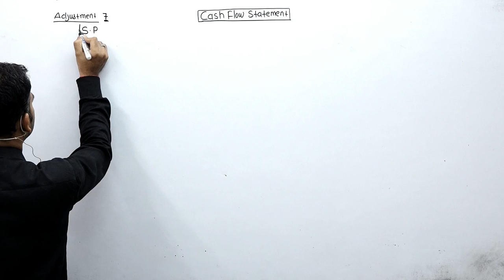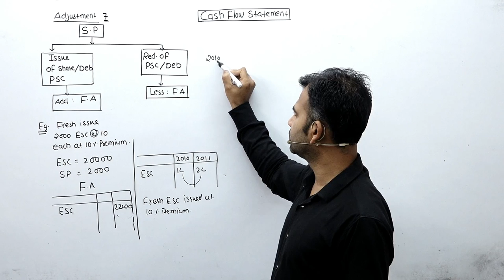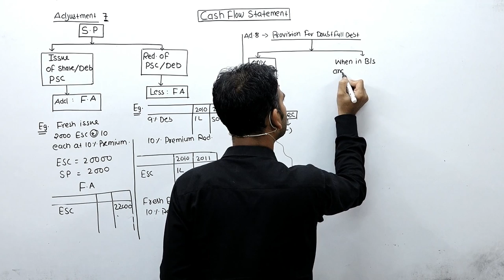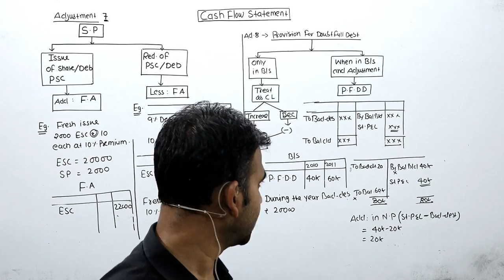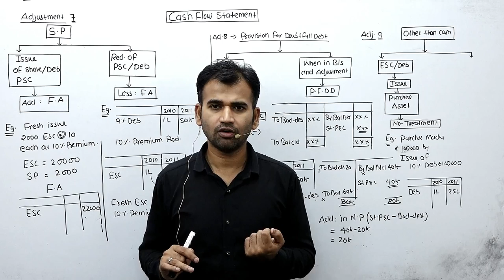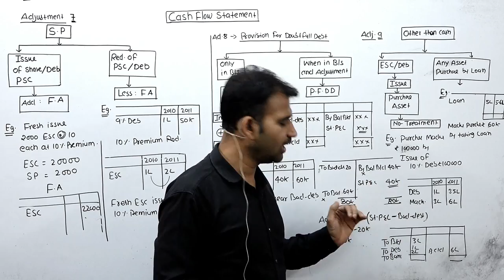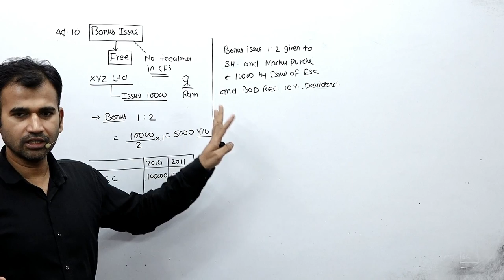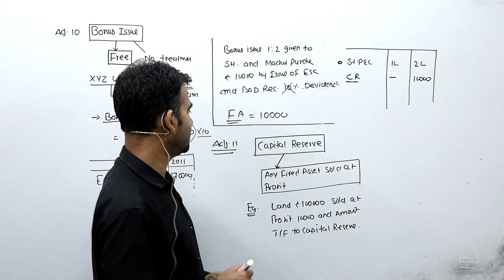corporate accounting for b.com || cash flow statement || sol | du | corporate account || b.com class